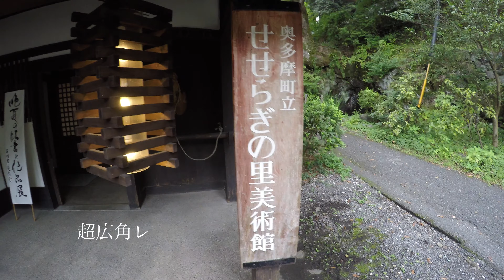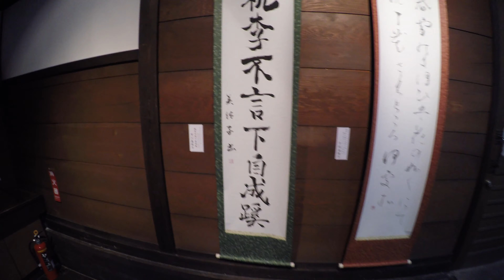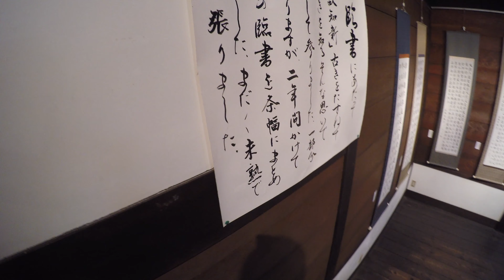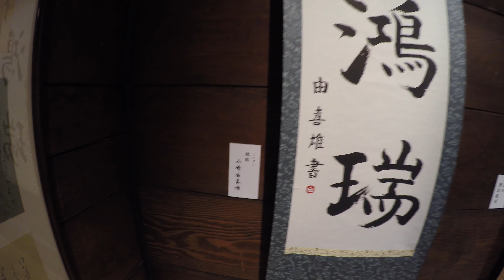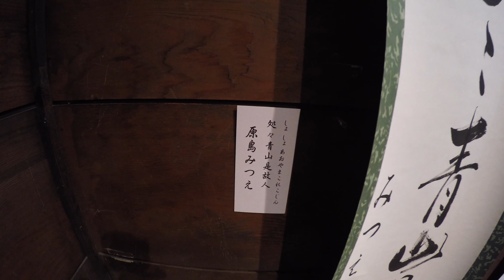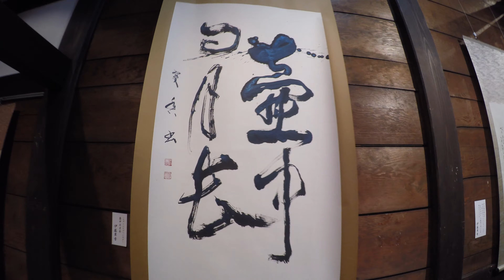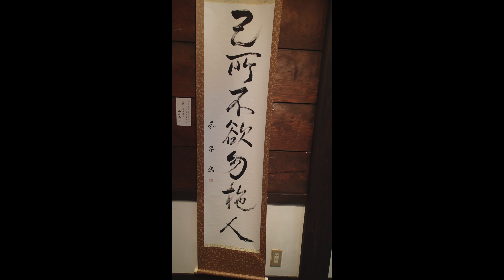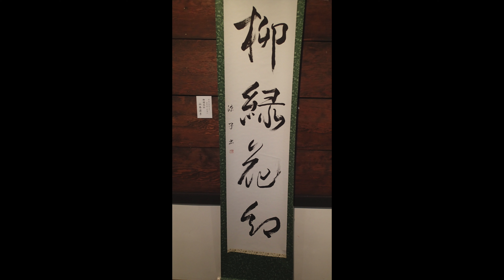書道 晩夏の臨書と作品展‹主催者・伊藤翠香›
２０１８年９月に、奥多摩町「せせらぎの里美術館」で開催された、書道の作品展です。